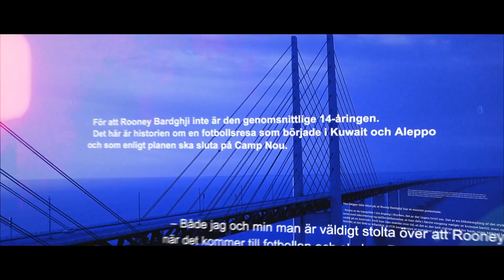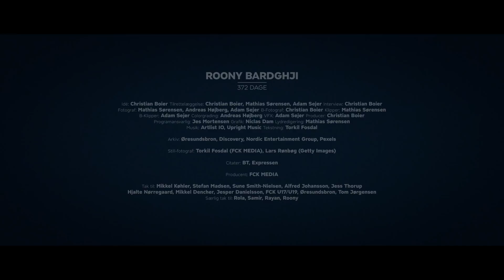ROONY BARDGHJI - 372 DAGE (Episode #2)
I andet afsnit af serien om Roony får du et indblik i, hvordan FCK Talent for første gang fik øje på ham som bare 11-årig, hvor han faktisk viste sit værd på Frederiksberg! Og så er vi hjemme hos familien på den anden side af Øresundsbroen - og med til U17-pokalfinalen 2021. Rigtig god fornøjelse!

Danske tekster (og engelske også) kan tilføjes i indstillingerne på YouTube via ikonet med undertekster.

(Vi gør opmærksom på, at serien ikke er tilgængelig via YouTube med en svensk IP-adresse, men i stedet kommer på Viaplay i Sverige. Så prøver vi at finde en løsning for dig.)

profilnavn: fc_kobenhavn